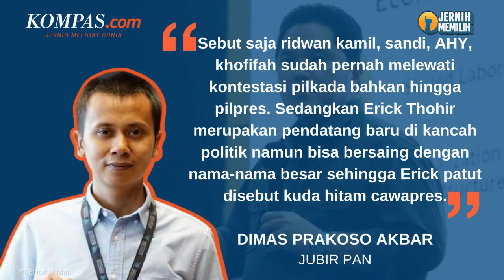PAN Anggap Erick Thohir Bisa Jadi Kuda Hitam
Lembaga survei Indikator Politik Indonesia merilis survei elektabilitas tokoh yang masuk dalam bursa calon wakil presiden 2024.

Juru bicara PAN Dimas Prakoso Akbar menilai peta politik pilpres 2024 semakin hangar sejak deklarasi Ganjar Pranowo sebagai calon presiden dari PDIP. Hal ini membuat peta capres lebih mengerucut sehingga pertarungan saat ini bergeser ke peta cawapres.

Dimas menyoroti Erick Thohir yang menjadi salah satu nama yang masuk dalam urutan 5 besar, yang mana 5 nama tersebut merupakan petarung lama di kancah politik.

Erick Thohir yang merupakan pendatang baru di kancah politik dianggap sebagai kuda hitam cawapres.

Menurutnya Erick Thohir dapat bersaing dengan figur lama di kancah politik merypajan hasil kerja keras dan prestasinya selama menjabat sebagai menteri BUMN.

Penulis Naskah: Novyana Nurmita Dewi
Narator : Novyana Nurmita Dewi
Video Editor: Novyana Nurmita Dewi
Produser: Yusuf Reza Permadi